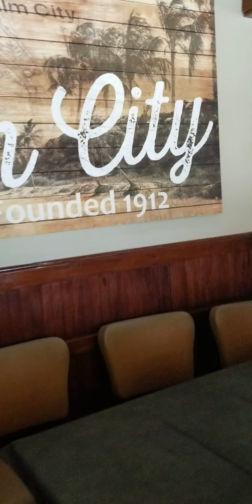Commercial space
scoping out a new location for our restaurant